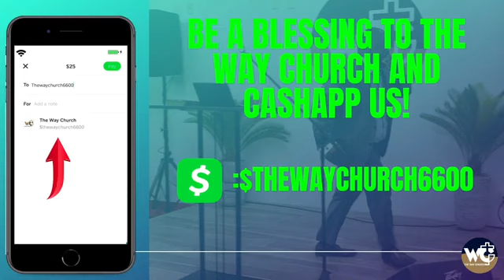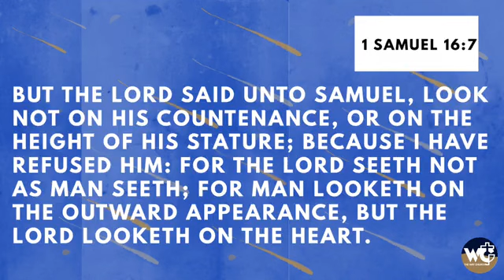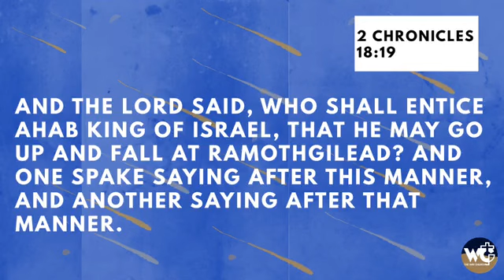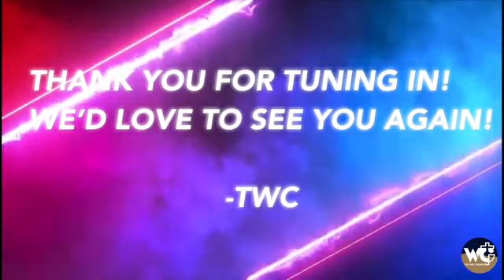Don't Miss God | The Way Church | Pastor Marcus & First Lady Letisha Scott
Welcome to The Way Church Where Anything Can Happen! We love you with the love of the lord! We love you and hope this blesses you! Kingdom Blessing!